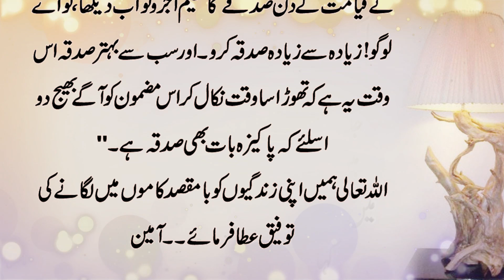Motivational Video In Urdu (Abduallah Al Jarullah ka Akhri Column) Moot Ki Haqiqt | Marny k Bad